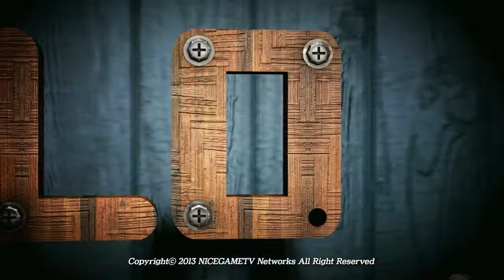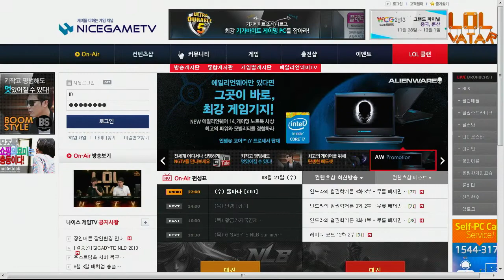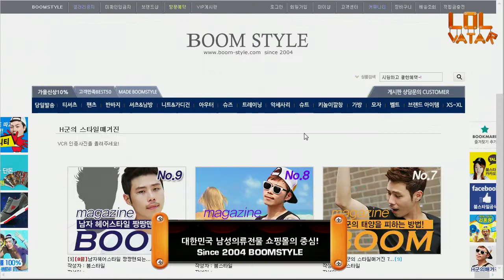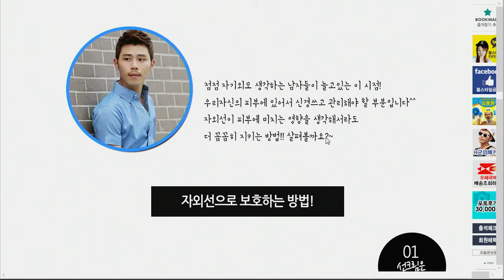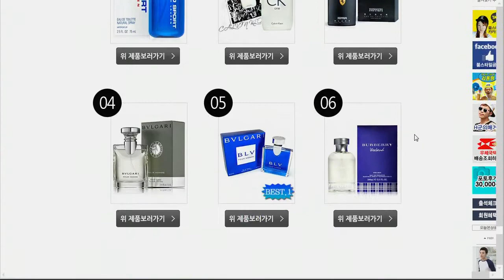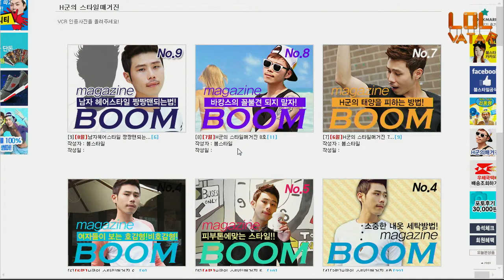롤바타 19화 3부 상 130821